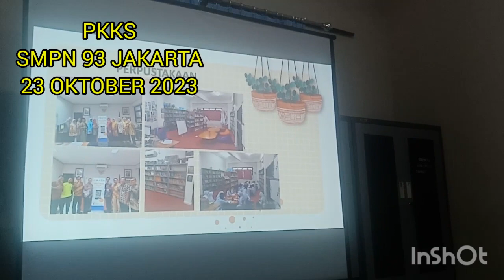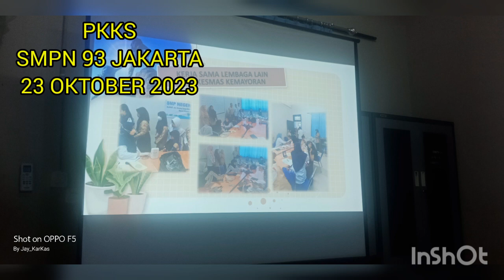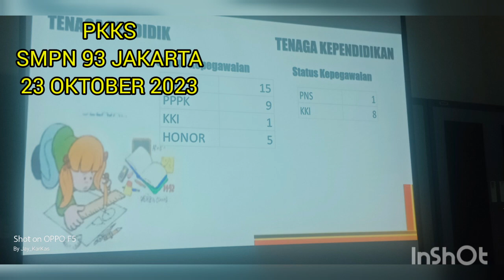PKKS SMPN 93 JAKARTA - 23 OKTOBER 2023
Penilaian Kinerja Kepala Sekolah (PKKS) - Merupakan evaluasi utk Kepala Sekolah. PKKS ini bertujuan untuk memperoleh data seperti Pelaksanaan Tugas Manajerial, Pengembangan Kewirausahaan, Pelaksanaan Supervisi kepada Guru dan Tenaga Kependidikan, Pelaksanaan Pengembangan Keprofesian Berkelanjutan.